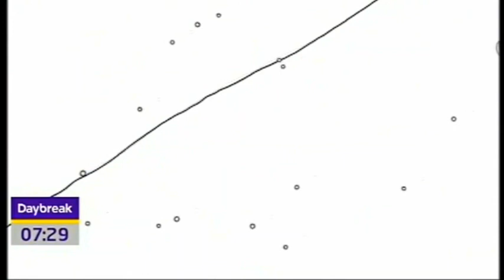LUCY VERASAMY ABSOLUTELY STUNNING IN SLOW MOTION WOW WOW WOW(NO AUDIO)DAYBREAK 2010 EDITED 2022